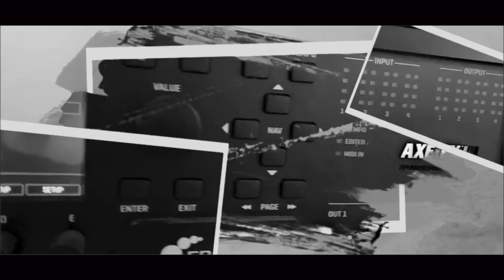Barracuda - Heart (Infinite Eve cover)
Barracuda is originally performed and recorded by the amazing band, Heart and features the iconic vocals of Ann Wilson and classic guitar riffs of Nancy Wilson.  We have always been huge fans of Heart and especially the song Barracuda and hope that Ann and Nancy Wilson, as well as everyone out there, will really enjoy this cover of the song from their album Little Queen.  Enjoy this trip back over 40 years to one of Heart's greatest songs!

Infinite Eve is an original melodic rock band from Raleigh, NC and features the vocals of Eve Naylor and guitar performance of Paul Warren.  If you enjoyed this cover, you can listen to their EP, The Story,

Video footage was shot in downtown Raleigh and some woods south of Raleigh entirely with an iphone 11 Pro Max.  All editing and video production was done in iMovie.  Total video production cost was $0.